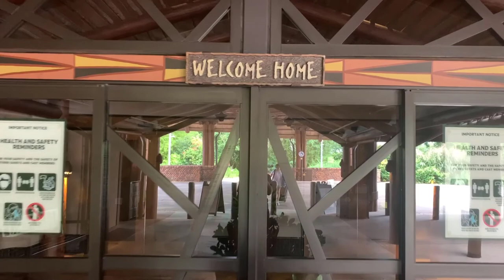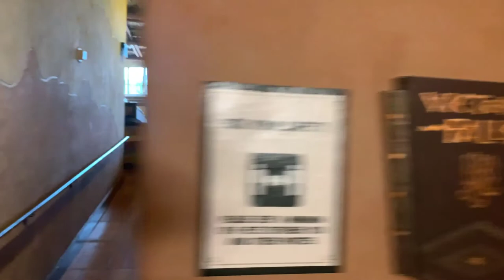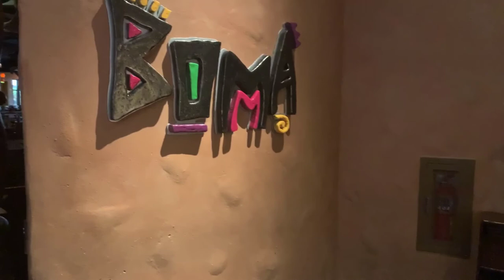Tour a Totally Empty Jambo House! | Disney's Animal Kingdom Lodge Jambo House Tour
Join us for a tour of the most unique resort on Disney property... or anywhere!  Jambo House is the main lodge at Disney's Animal Kingdom Lodge, which consists of two sections - Jambo House and Kidani Village, both featuring a Savanna with views of African animals.  We tour an empty Jambo House and show you the amazing sights of this unique, epic and wild resort.

Intro/Endscreen Music: Girl by Test Me Records/Leviathe (YouTube)
Featured Music: Fanta Mankane by The Mini Vandals featuring Mamadou Koita and Lasso (YouTube); Bumba Crossing by Kevin MacLeod (YouTube); Batuque Bom by Quincas Moreira (YouTube); Calimba by E's Jammy Jams (YouTube); Artifact The Dark Continent by Kevin MacLeod (YouTube); Momo Do by The Mini Vandals featuring Mamadou Koita and Lasso (YouTube)